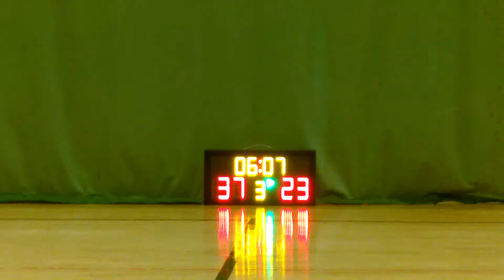STARLEAGUE S5 20150512 RC vs Passion Q3